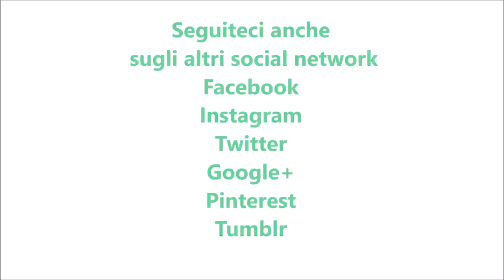Biscotti pistacchi e mandorle o paste di pistacchi per bimby TM6 TM5 TM31 - Senza glutine -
Ingredienti:
200 g di mandorle pelate
200 g di granella di pistacchi
2 albumi
160 g di zucchero semolato
mandorle sgusciate intere q.b.